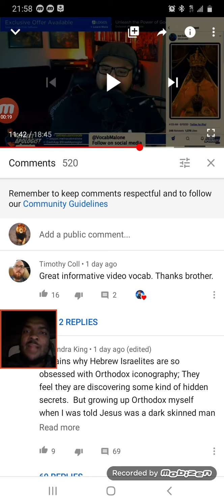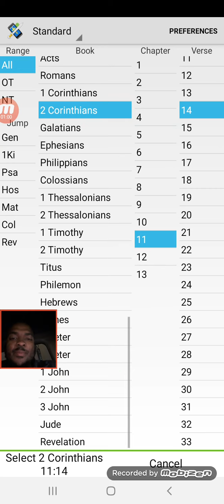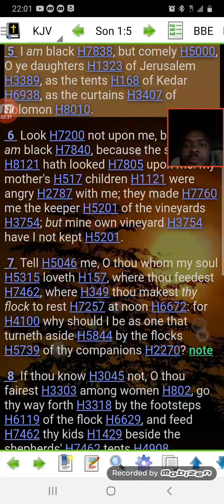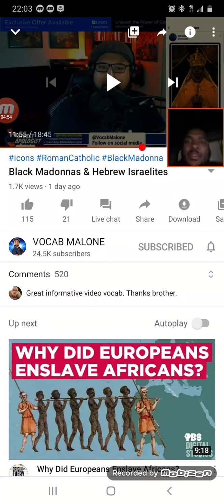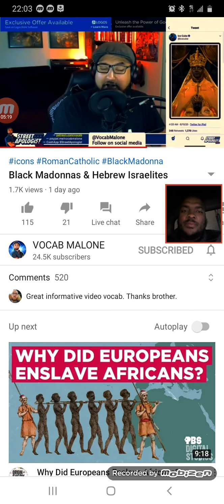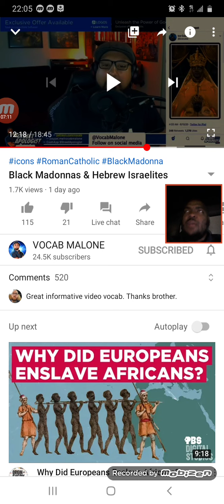Nigra Sum Sed Formosa pt 2